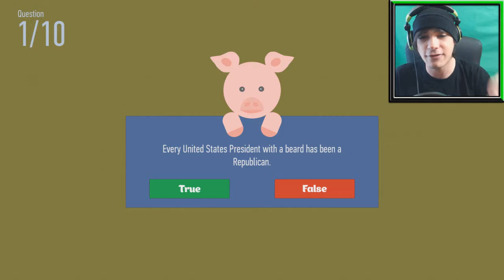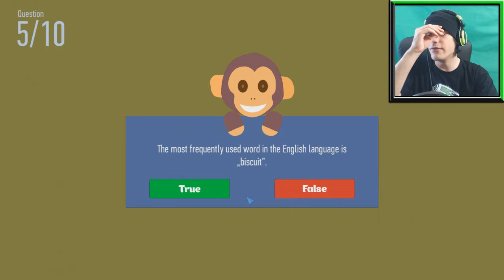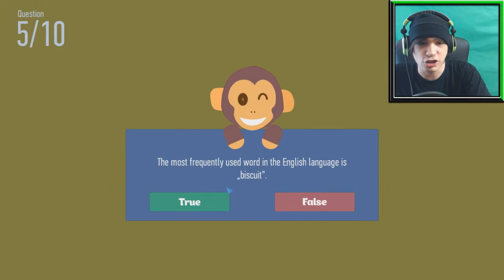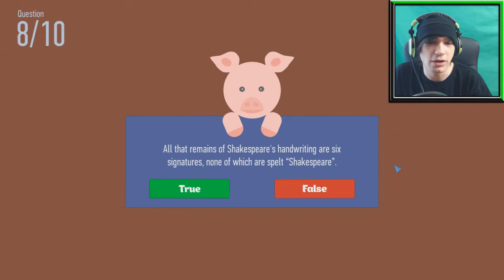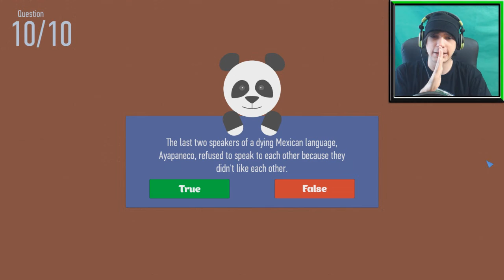True or False - GET THAT KNOWLEDGE!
Welcome to True or False! Do I have that KNOWLEDGE? Probably not! Who is your favorite game character of all time? Let me know!

Information!